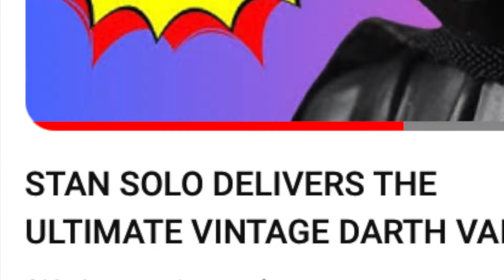SO, YOU GUYS REALLY LOVE STAR WARS? - THAT COULD BE A PROBLEM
Make no mistake, I'm over the moon at the growth the channel has recently experienced, but it does show me that the audience really does have a one-track mind.